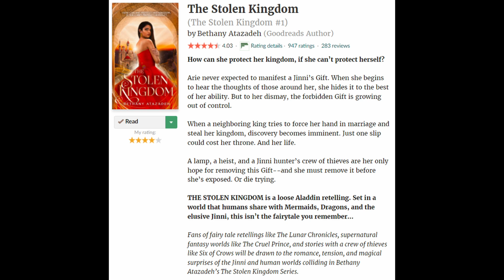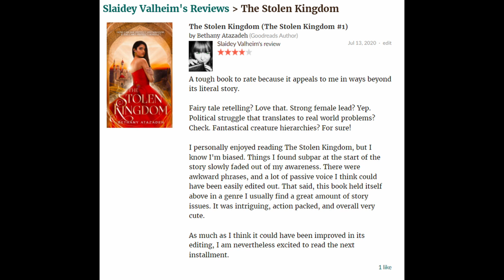Quick Review: "The Stolen Kingdom" by Bethany Atazadeh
Hello Bits & Bones,

IS it just me? Why is starting the second novel in a series so hard? I can't tell if it's actually because I'm just satisfied with the first book enough not to need it, the cliff hanger wasn't good enough, or it's just an aversion to commitment? You tell me T.T